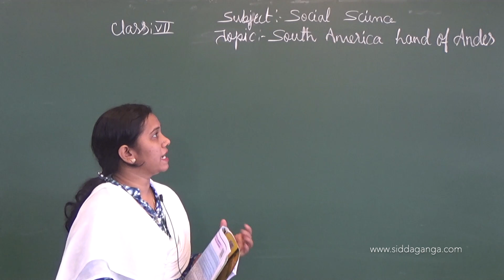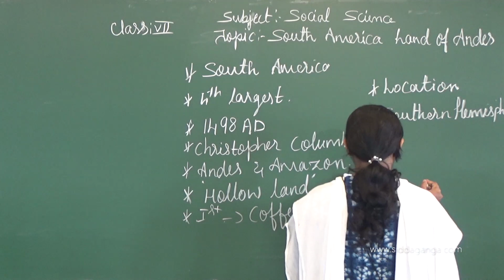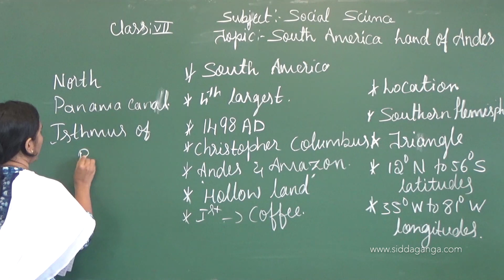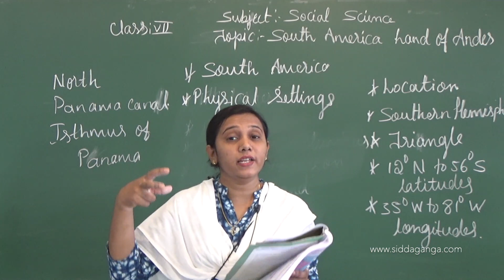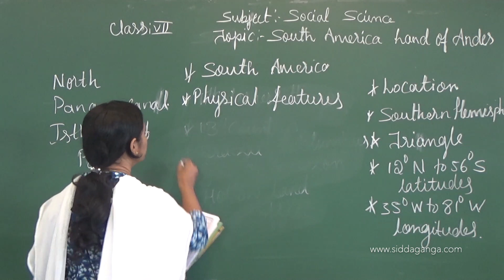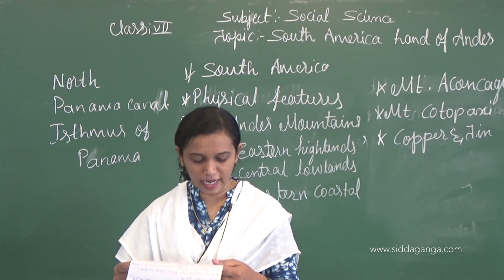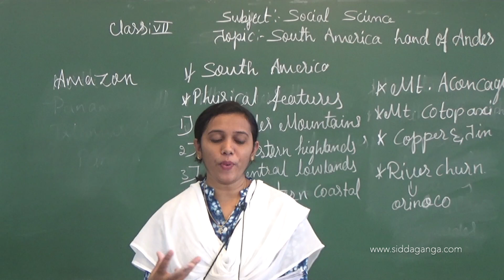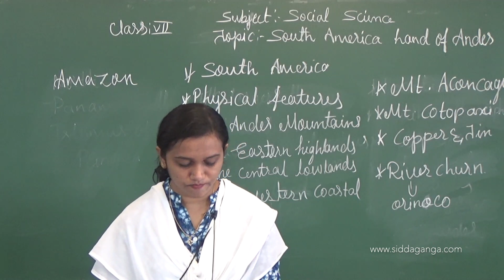STATE 7 - SOCIAL - SOUTH AMERICA LAND OF ANDES - PART 1